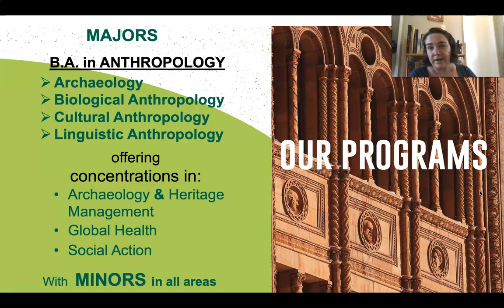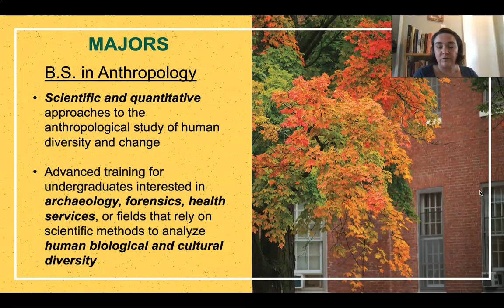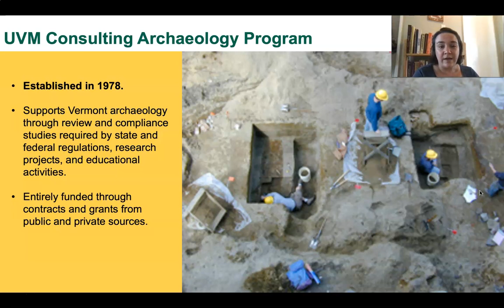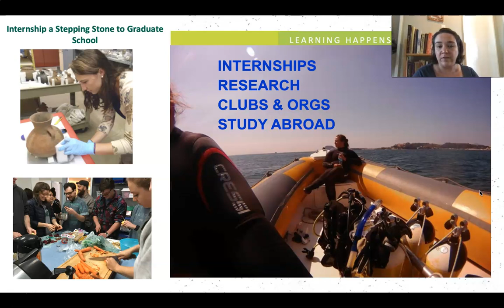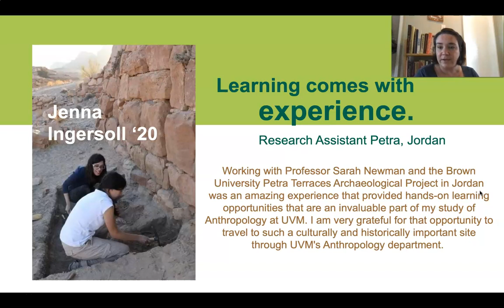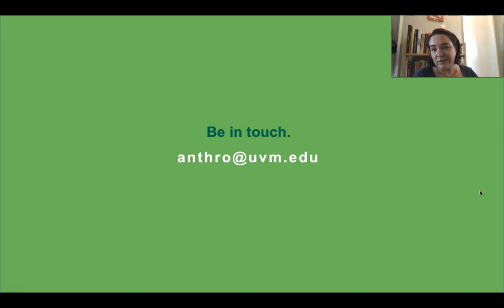AnthropologyASVVideo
Check out this overview of UVM's Anthropology Department narrated by Professor Teresa Mares.